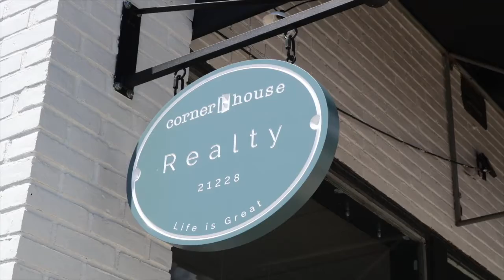Danielle Nauman-Real Estate Agent- Corner House Realty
Selling your home?

Buying a home? Search all homes for sale on the MLS

Danielle Nauman
Corner House Realty